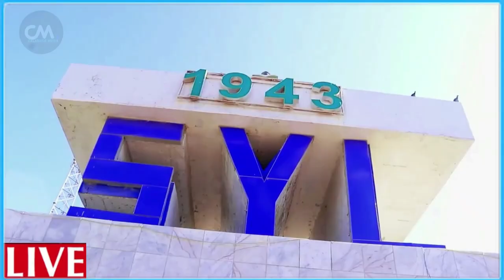DEG DEG Kacdoon shacab Dhoohane Dhiigya Cab Farmajo oo lagu heshiiyay in dalka laga saaro kadib Dora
DEG DEG Kacdoon shacab Dhoohane Dhiigya Cab Farmajo oo lagu heshiiyay in dalka laga saaro kadib Doorasho xalaal ah la qabto si dalka madaxweyne cusub loogu doorto xog xasaasi ah